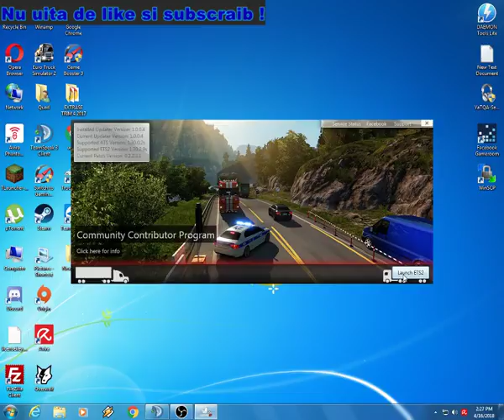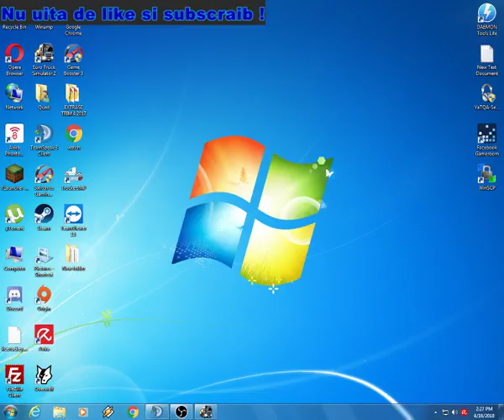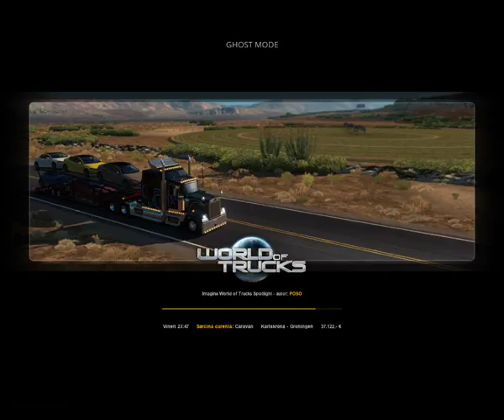EuroTruck Simulator 2 - [ 16.04.2018 ]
O mica cursa cuRemorci duble pe Scandinavia